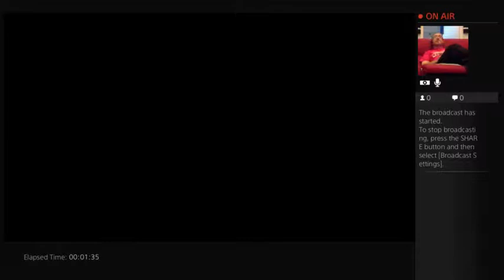Fifa 15 - Career - #3 - 420 Gameplay & Commentary PS4